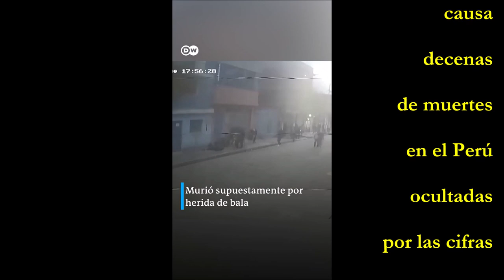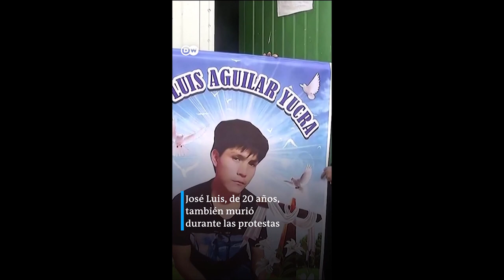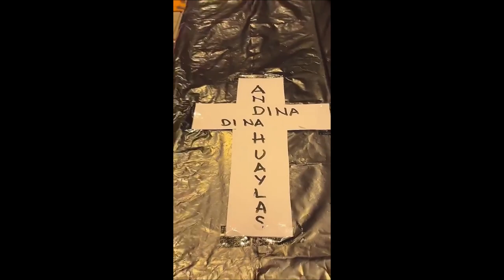La represión armada causa decenas de muertes en el Perú ocultadas por las cifras gubernamentales